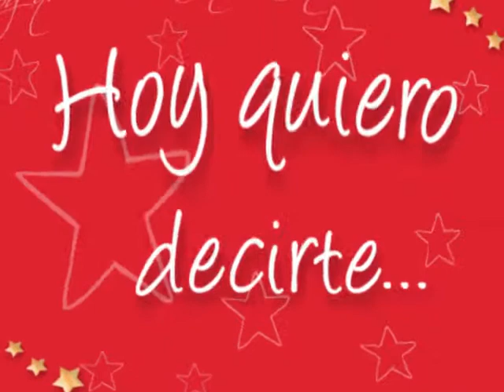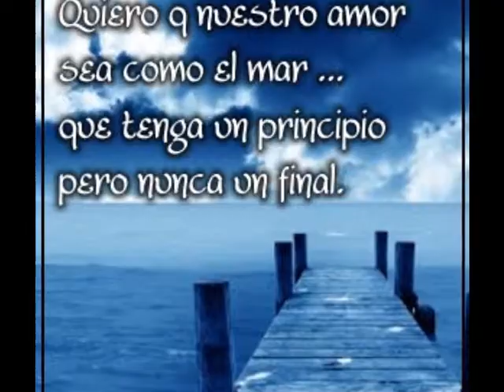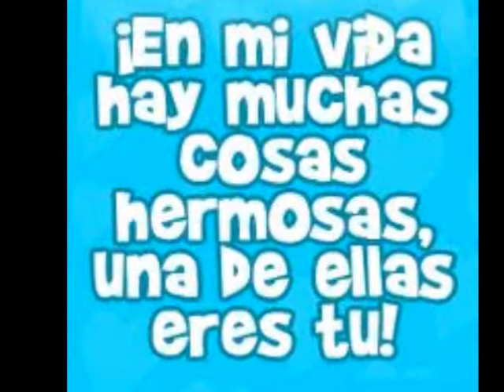feliz cumple mes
te amo brenda